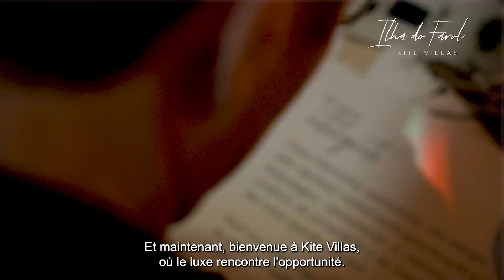Ilha do Farol Kite Villas Jul 2024 video FRANCES